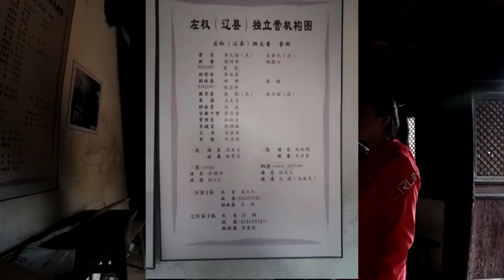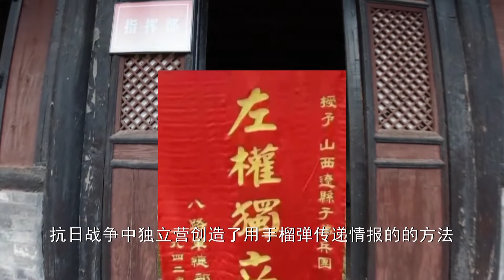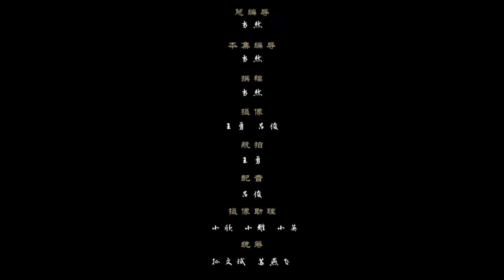山西省左权县【柏峪村】中国人杰地灵的风水宝地 | 革命历史悠久，八路军“左权县独立营”、朱德警卫团都曾在这里驻扎。这是一片有着优良革命传统的红色土地。 EP 11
⭐️  山西省左权县【柏峪村】中国人杰地灵的风水宝地
简介：柏峪村是个人杰地灵的地方，青山秀水、绿树成荫，走进这里，只感到满目葱茏，一片静谧，原有结构和布局没有改变，原有淳朴的乡风乡情没有变。小小的柏峪村，小小的故事，但小小的故事在多年以后都会演绎成惊天动地的大文章。金科​# 金科电影​#

★★★免费1080P高清观看
爆笑喜剧电影《鬼马吼江湖Ghost horse roars in the Jianghu》